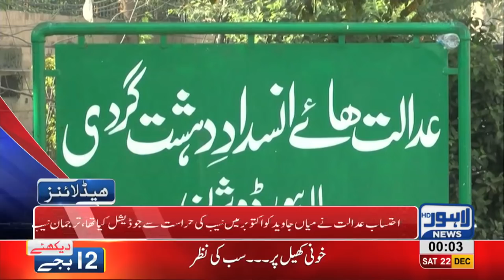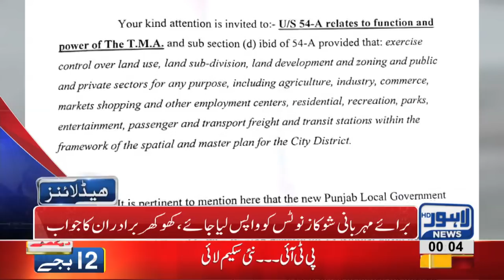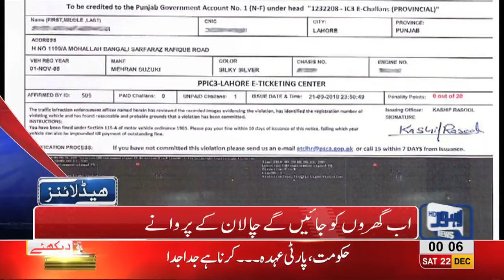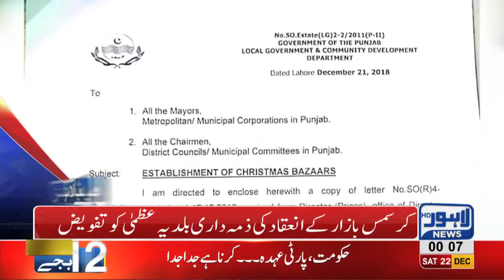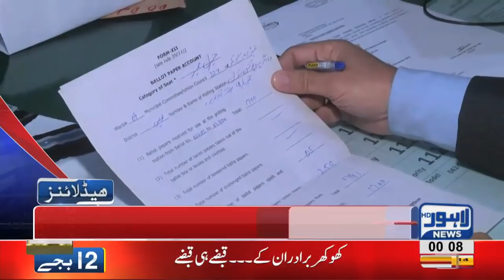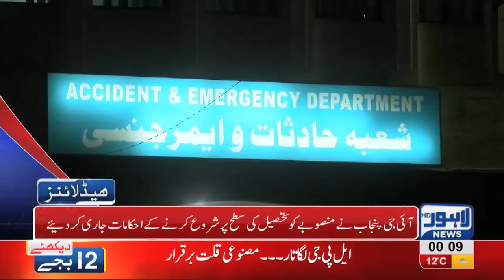12 AM Headlines Lahore News HD – 22nd December 2018